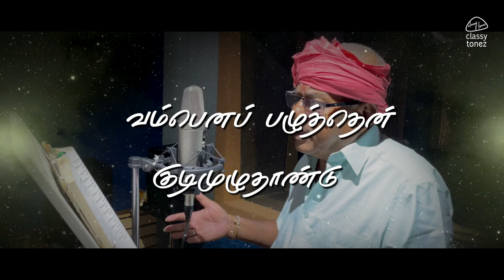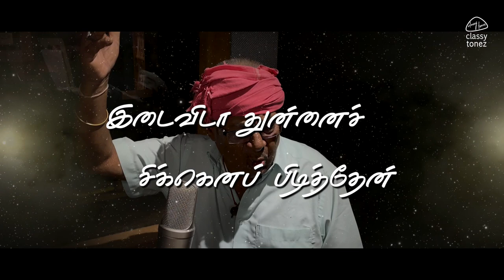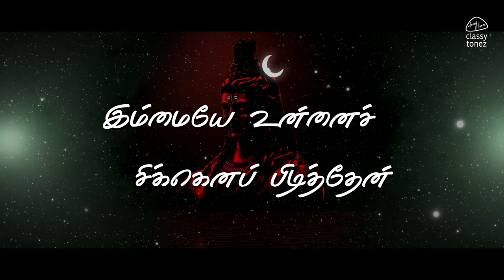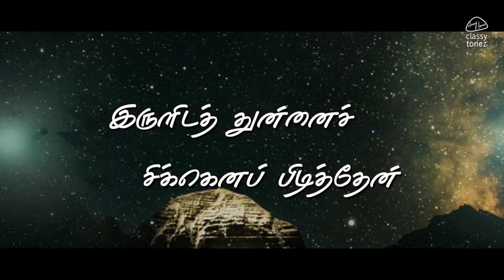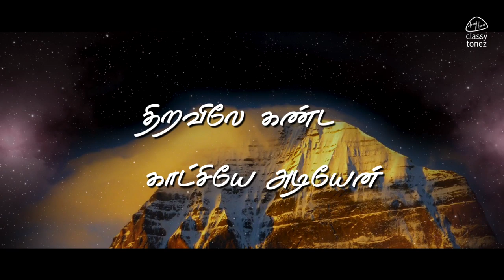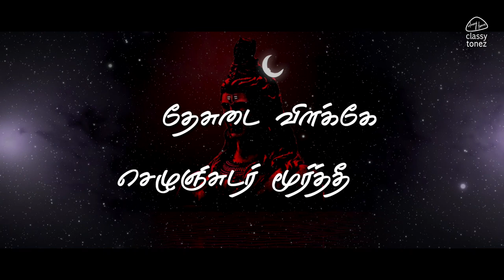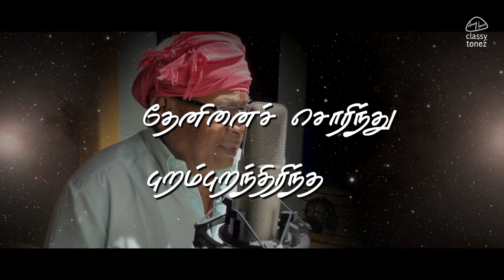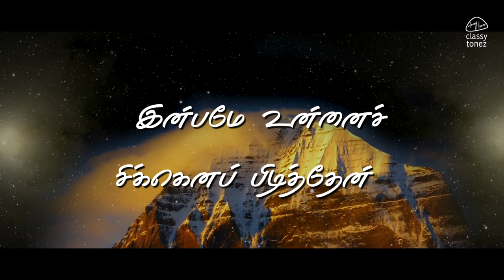PIDITHA PATHU | பிடித்தப்பத்து - திருவாசகம் | THIRUVASAGAM | உம்பர்கட்கரசே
To set this song as your Caller Tune
Song  / Movie / Album  - Piditha Pathu

For Vodafone - Dial 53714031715( Dial the code )
For Idea - Dial 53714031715( Dial the code )
For BSNL - Dial BT 14031715( Type with space )
SMS - 56700
Singer : Siva MURUGAN
Video : Rajendraprasad

@2023 ClassyTonez
உம்பர்கட்கரசே ஒழிவறநிறைந்த
  யோகமே ஊற்றையேன் தனக்கு
வம்பெனப் பழுத்தென் குடிமுழுதாண்டு
  வாழ்வற வாழ்வித்த மருந்தே
செம்பொருட் டுணிவே சீருடைக் கழலே
  செல்வமே சிவபெருமானே
எம்பொருட் டுன்னைச் சிக்கெனப் பிடித்தேன்
  எங்கெழுந் தருளுவ தினியே.   1

விடைவிடா துகந்த விண்ணவர் கோவே
  வினையனே னுடையமெய்ப் பொருளே
முடைவிடா தடியேன் மூத்தறமண்ணாய்
  முழுப்புழுக் குரம்பையிற் கிடந்து
கடைபடா வண்ணம் காத்தெனை ஆண்ட
  கடவுளே கருணைமா கடலே
இடைவிடா துன்னைச் சிக்கெனப் பிடித்தேன்
  எங்கெழுந் தருளுவ தினியே.   2

அம்மையே அப்பா ஒப்பிலா மணியே
  அன்பினில் விளைந்த ஆரமுதே
பொய்ம்மையே பெருக்கிப் பொழுதினைச் சுருக்கும்
  புழுத்தலைப் புலையனேன் தனக்குச்
செம்மையே ஆய சிவபதம் அளித்த
  செல்வமே சிவபெருமானே
இம்மையே உன்னைச் சிக்கெனப் பிடித்தேன்
  எங்கெழுந் தருளுவ தினியே.   3

அருளுடைச் சுடரே அளிந்ததோர் கனியே
  பெருந்திறல் அருந்தவர்க் கரசே
பொருளுடைக் கலையே புகழ்ச்சியைக் கடந்த
  போகமே யோகத்தின் பொலிவே
தெருளிடத் தடியார் சிந்தையுட் புகுந்த
  செல்வமே சிவபெருமானே
இருளிடத் துன்னைச் சிக்கெனப் பிடித்தேன்
  எங்கெழுந் தருளுவ தினியே.   4

ஒப்புனக் கில்லா ஒருவனே அடியேன்
  உள்ளத்துள் ஒளிர்கின்ற ஒளியே
மெய்ப்பதம் அறியா வீறிலியேற்கு
  விழுமிய தளித்ததோர் அன்பே
செப்புதற் கரிய செழுந்சுடர் மூர்த்தீ
  செல்வமே சிவபெருமானே
எய்ப்பிடத் துன்னைச் சிக்கெனப் பிடித்தேன்
  எங்கெழுந் தருளுவ தினியே.   5

அறவையேன் மனமே கோயிலாக் கொண்டாண்
  டளவிலா ஆனந்த மருளிப்
பிறவிவே ரறுத்தென் குடிமுழு தாண்ட
  பிஞ்ஞகா பெரியஎம் பொருளே
திறவிலே கண்ட காட்சியே அடியேன்
  செல்வமே சிவபெருமானே
இறவிலே உன்னைச் சிக்கெனப் பிடித்தேன்
  எங்கெழுந் தருளுவ தினியே.   6

பாசவே ரறுக்கும் பழம்பொருள் தன்னைப்
  பற்றுமா றடியனேற் கருளிப்
பூசனை உகந்தென் சிந்தையுட் புகுந்து
  பூங்கழல் காட்டிய பொருளே
தேசுடை விளக்கே செழுஞ்சுடர் மூர்த்தீ
  செல்வமே சிவபெருமானே
ஈசனே உன்னைச் சிக்கெனப் பிடித்தேன்
  எங்கெழுந் தருளுவ தினியே.   7

அத்தனே அண்டர் அண்டமாய் நின்ற
  ஆதியே யாதும்ஈ றில்லாச்
சித்தனே பத்தர் சிக்கெனப் பிடித்த
  செல்வமே சிவபெருமானே
பித்தனே எல்லா உயிருமாய்த் தழைத்துப்
  பிழைத்தவை அல்லையாய் நிற்கும்
எத்தனே உன்னைச் சிக்கெனப் பிடித்தேன்
  எங்கெழுந் தருளுவ தினியே.   8

பால்நினைத் தூட்டும் தாயினுஞ்சாலப்
  பரிந்துநீ பாவியே னுடைய
ஊனினை உருக்கி உள்ளொளி பெருக்கி
  உலப்பிலா ஆனந்த மாய
தேனினைச் சொரிந்து புறம்புறந்திரிந்த
  செல்வமே சிவபெருமானே
யானுனைத் தொடர்ந்து சிக்கெனப் பிடித்தேன்
  எங்கெழுந் தருளுவ தினியே.   9

புன்புலால் யாக்கை புரைபுரை கனியப்
  பொன்னெடுங் கோயிலாப் புகுந்தென்
என்பெலாம் உருக்கி எளியையாய் ஆண்ட
  ஈசனே மாசிலா மணியே
துன்பமே பிறப்பே இறப்பொடு மயக்காந்
  தொடக்கெலாம் அறுத்தநற்சோதி
இன்பமே உன்னைச் சிக்கெனப் பிடித்தேன்
  எங்கெழுந் தருளுவ தினியே.   10